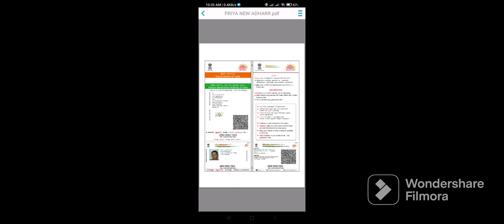Madesh video 2135